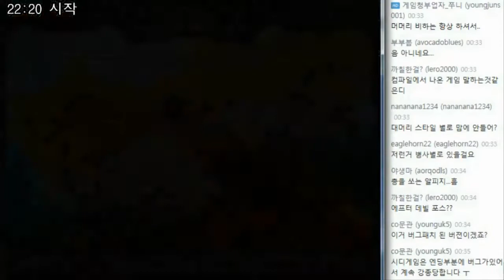은색의 용병 (The Silver Mercenary) - 나는 약자에게 강하다 - 3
은색의 용병 (The Silver Mercenary)